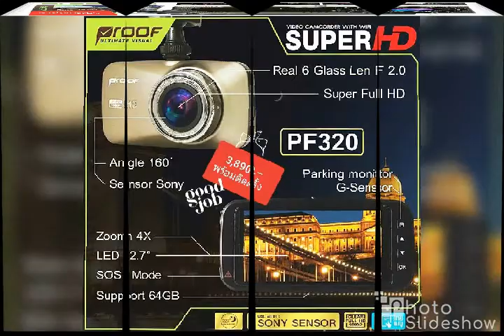ปรึกษา ออกแบบติดตั้ง จำหน่าย CCTV กล้องติดรถ จานดาวเทียม GPS อุบล อำนาจ ศรีสะเกษ Tel.045-314969